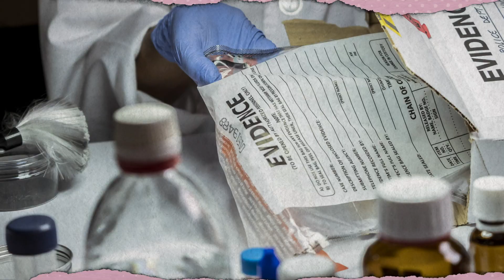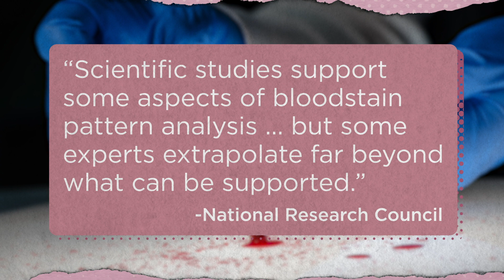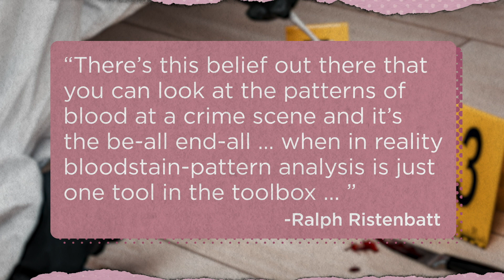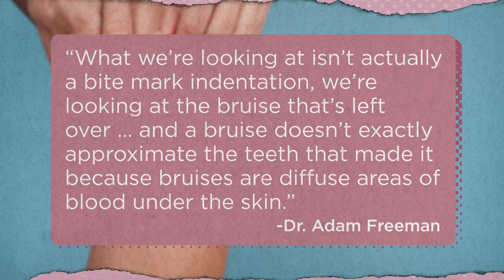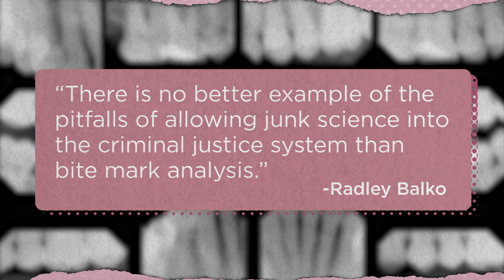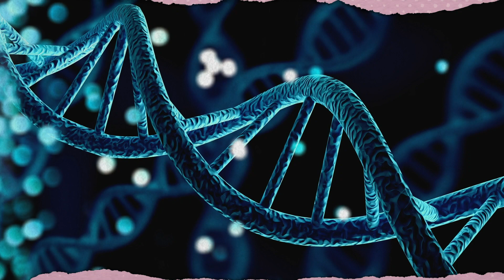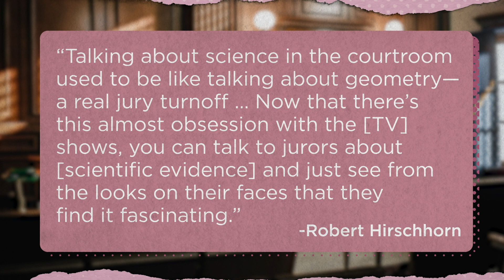Misconceptions About Forensic Science | Mental Floss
Forensic science usually provides the key piece of evidence in true crime shows and podcasts. But what misconceptions about forensic science are making their way into popular culture?

What details about forensics do shows like CSI and Law & Order get wrong? Is blood spatter analysis as foolproof as we assume? Has DNA evidence ever steered juries in the wrong direction?

Join host Justin Dodd (@juddtoday) as he breaks down some common myths and misconceptions about the investigative world of forensic science.

Mental Floss is the home for all things curious.